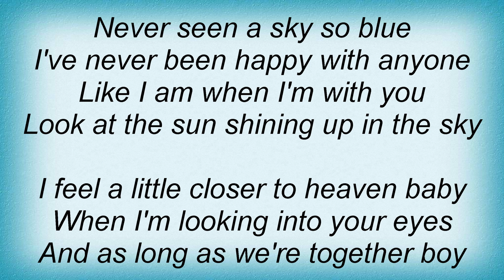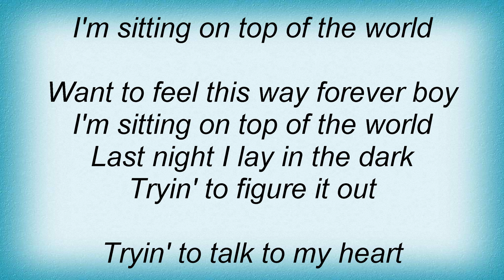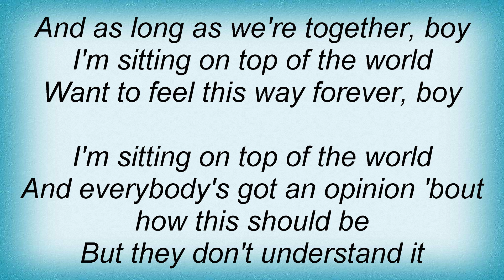Leann Rimes - Sittin' On Top Of The World Lyrics